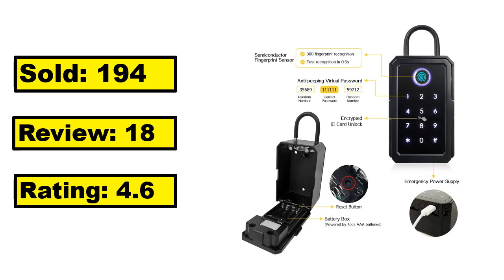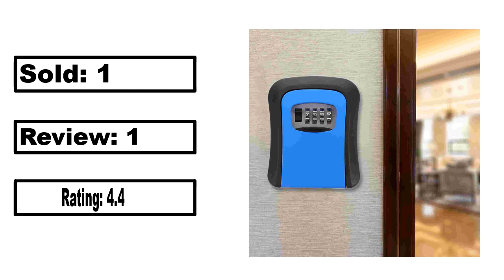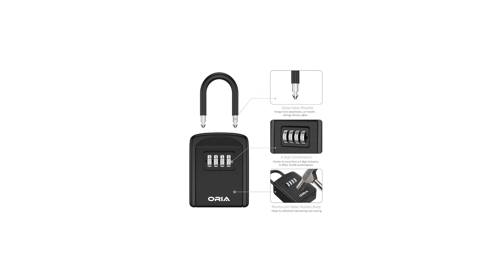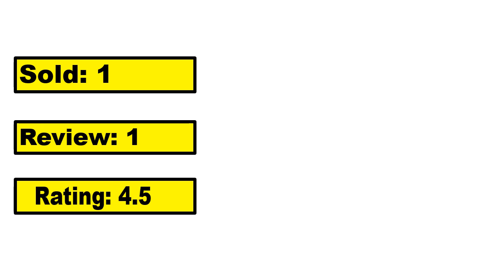5 Best Key Lock Boxes Review 2024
TOP 5 Best Key Lock Boxes Review 2024

1.Key Safe Tuya Ttlock Fingerprint Bluetooth Wifi Digital Key Box App Remote Access Wall Mount Combination Security Airbnb Lockbox

2.Key Storage Secret Box Code Boxes Outdoor Keys Box Password Lock Box Waterproof Keys Lock Boxes House Security

3.5432D Master Lock Key Lock Box with Push-Button Safe Wall Mounted Weatherproof Outdoor Resettable Code Safe Lock Box for Home

4.Wall Mounted Key Lock Box Zinc Alloy Key Storage Box 4 Digit Password Code Security Lock No Key Secret Box for Home Office

5.Password Box Outdoor Waterproof Key Safe Lock Box Decorative Key Lock Box Hanging Password Box

Are you Searching for Best Boxes? So now you are in the right place for getting the valuable info on Boxes.

In this video, we shortlisted the 5 Best Boxes on the market in 2024. We made this list based on our personal opinion. After performing our research based on their price, quality, durability, brand reputation, and other related issue and we ranked them no particular request or influence.